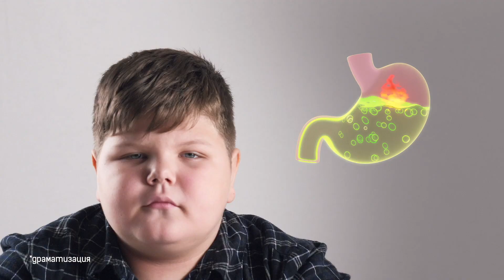Рефалгин педиатричен сироп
Когато детето ти страда от киселини и свързаните с тях симптоми, бързото и щадящо решение в лесна за прием форма не е прищявка, а необходимост!